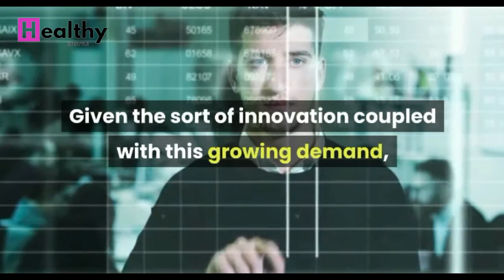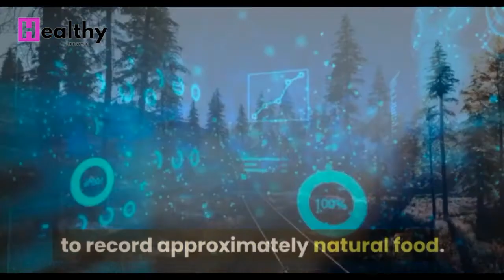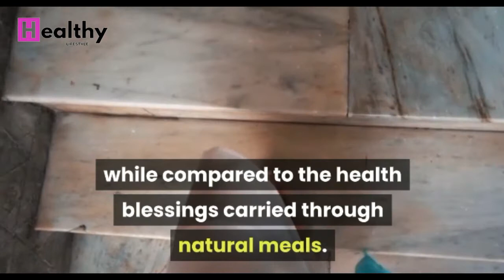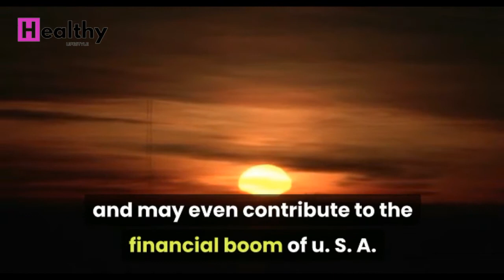organic food industry growth 2020 - global organic food beverages market growth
:Description
organicfoodindustrygrowth2020 that Things Whole Foods Doesnt Want You To Know

Whole Foods Not Organic but Shocking Whole Foods Not Organic

one can say that the organic food industry will witness a humongous rise in the next five year andhere are some probable reason why the organic food industry is expected to see an accelerated demand in years to come.

Fiverr freelancer will provide Social Media Marketing services and get organic followers on instagram including Page/Channel Evaluation within 15 days.

 This is another excellent organic Instagram growth strategy that you can use to get organic followers on Instagram.

In 2019,organicinstagramgrowth,instagram growth 2019,2019 instagram algorithm,organic instagram followers 2019,grow followers on instagram fast 2019,.

Here are some probable reason why the organic food industry is expected to see an accelerated demand in years to come.

One can say that the organic food industry will witness a humongous rise in the next five years.

The organic food industry started to boom a decade ago and there has been no looking back ever since then.

Organic food industry 4 reasons why it will boom in coming years.